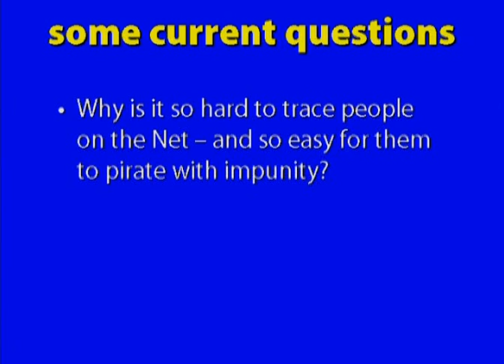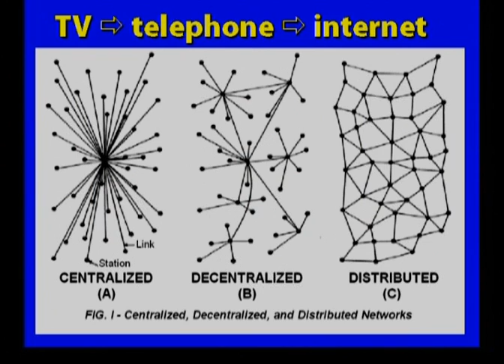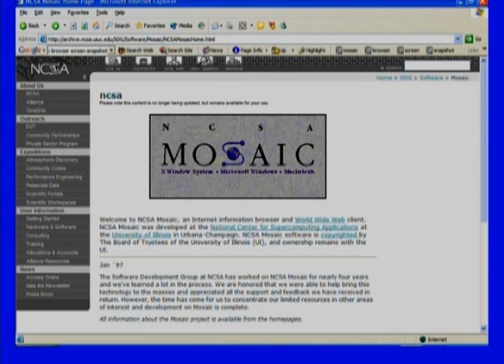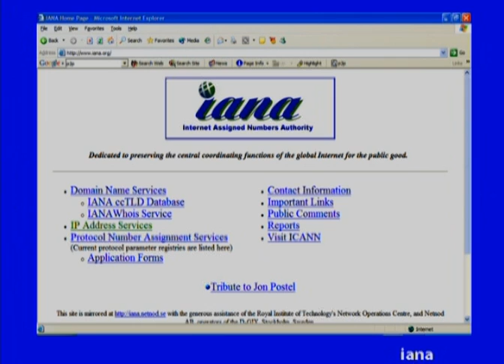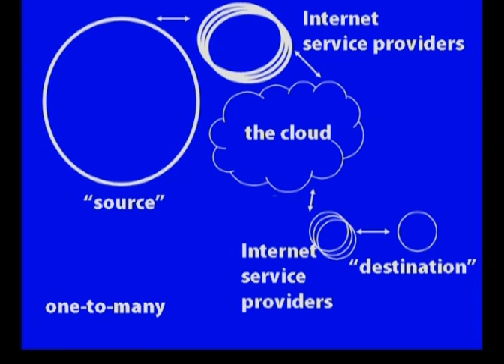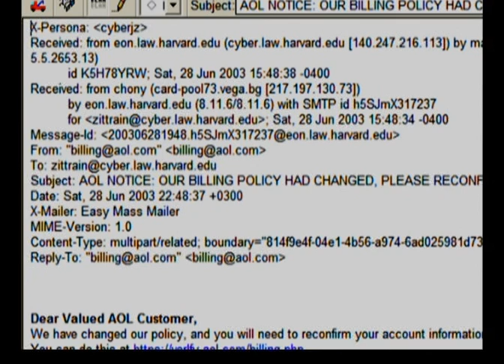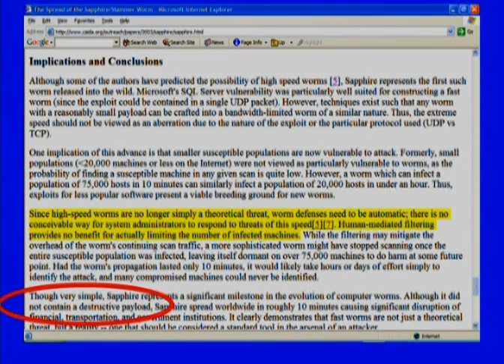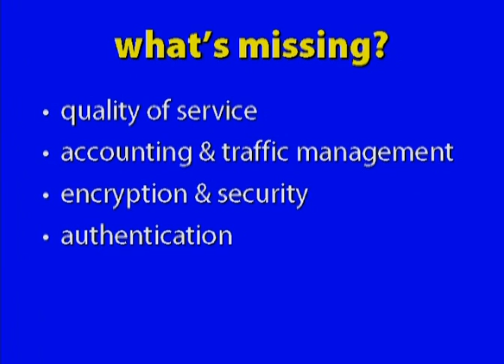Berkman Classics: Jonathan Zittrain's iLaw Course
Jonathan Zittrain's dynamic course on the web and law from 2004.